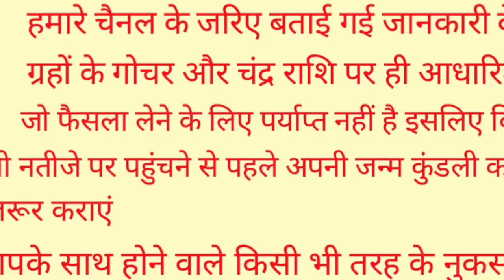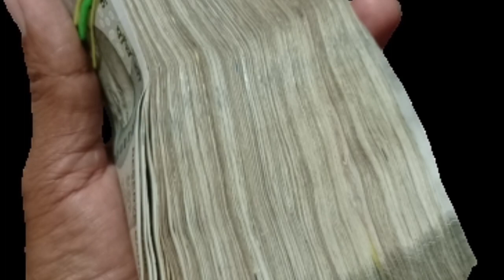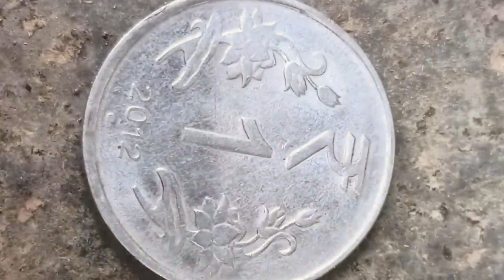Akshay Tritiya 2023 अक्षय तृतीया पर नहीं खरीद पा रहे सोना तो घर लाए इनमें से कोई भी एक चीज